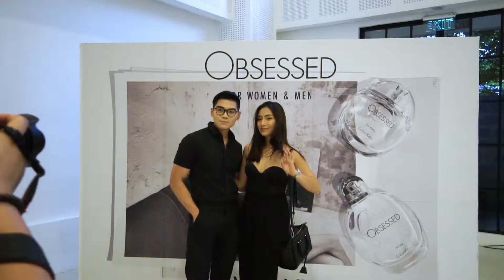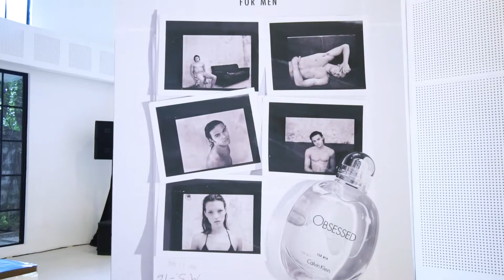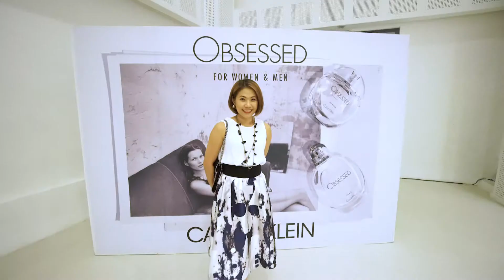Calvin Klein Obsessed Fragrance Launch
CK Launches it's newest Fragrance, Obsessed, with Kate Moss as its endorser.